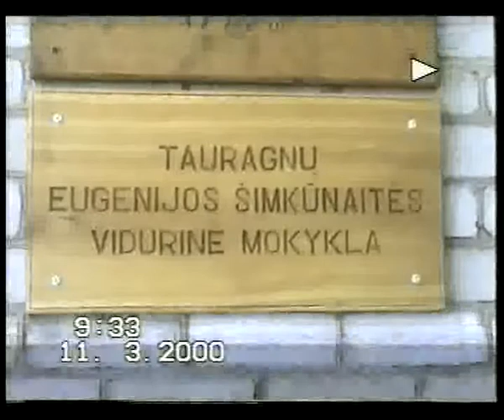Dešimtmečio knyga "Tauragnų E. Šimkūnaitės pag. mokykla" 98-04 m. 4 dalis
Dešimtmečio knyga "Tauragnų Eugenijos Šimkūnaitės pagrindinė mokykla" 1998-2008m.